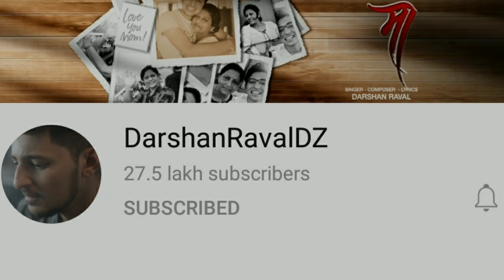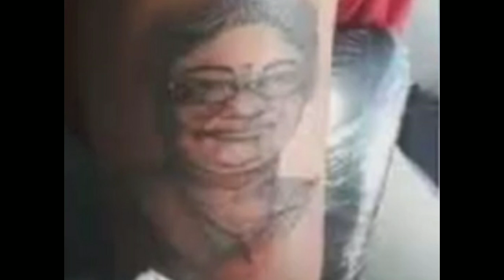Darshan Raval Lifestyle | Biography | Life Story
Hello Friends

Ye Video Singer Darshan Raval Par Banaya Gaya Hai